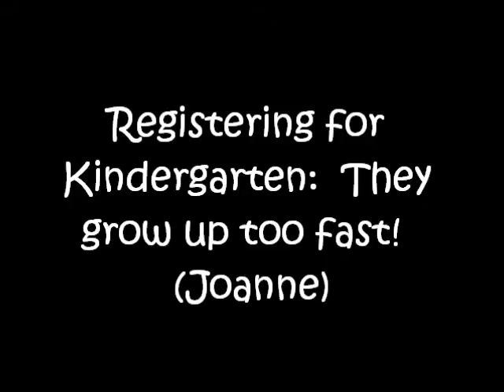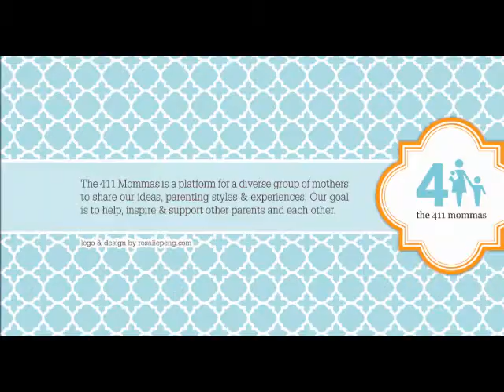Registering for Kindergarten: They grow too fast! (Joanne)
Just got the shock of my life while registering Julianna for kindergarten.  How do/did you feel when you got that slap in the face with reality that your child(ren) are growing up?

Guess what?!?! The 411 Mommas are ALL OVER social media! Check us out!